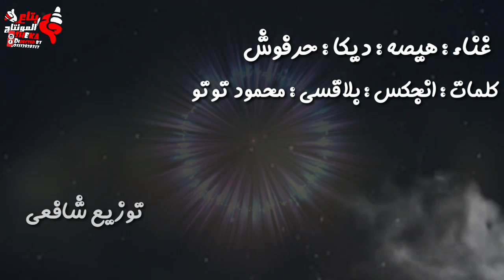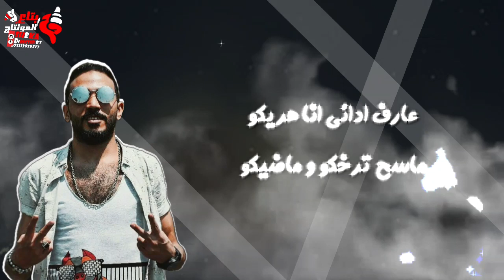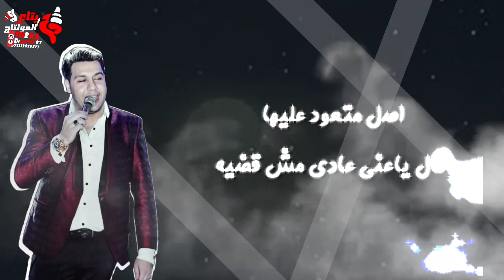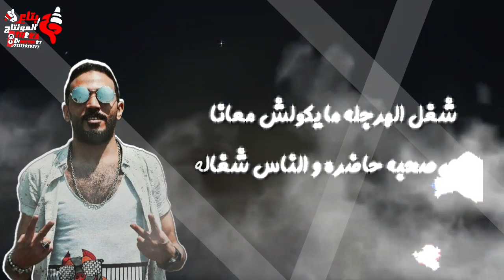مهرجان القرد والموزه و الشيشه و الجوزه 😂 - هيصه - حرفوش - ديكا - توزيع شافعى هيكسر مصر